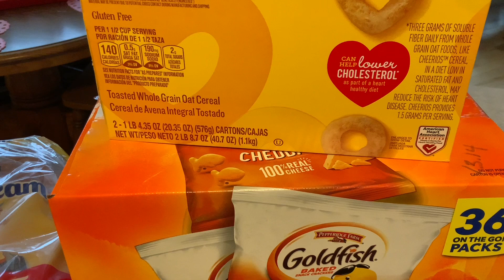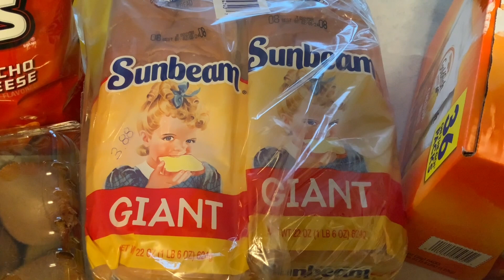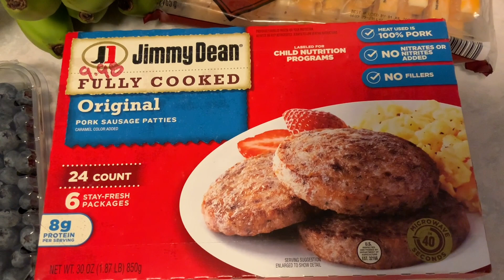Weekly Grocery Haul with Prices groceryhaul samsclub samsclubhaul January 29 2024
Hi everyone!  On Sundays my husband and I go to Sam's Club to do our weekly grocery shopping!  Come and see what we will be eating this week.  Thank you for stopping by!  Have a wonderful day!